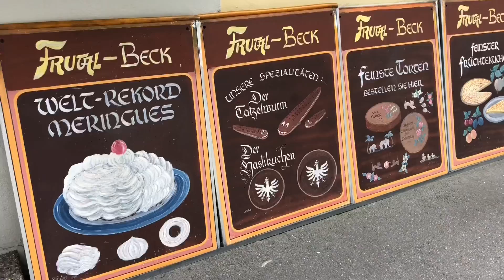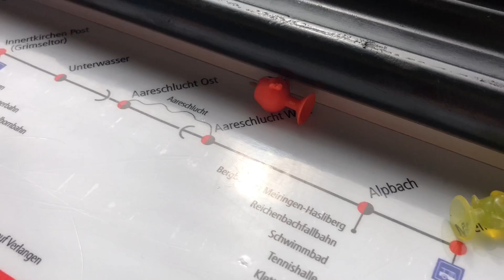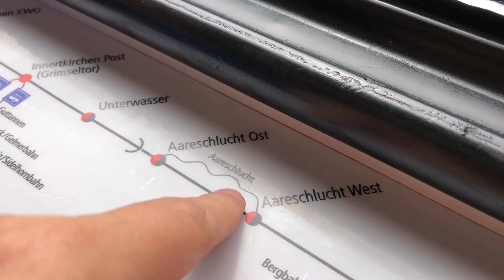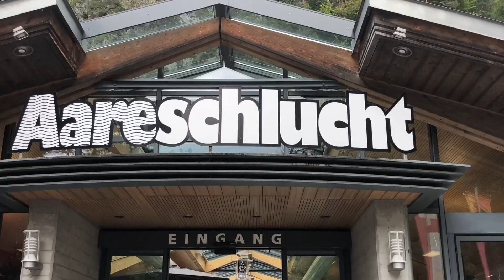Aareschlucht e Meiringen 🇨🇭| Sherlock Holmes | Canyon Rio Aare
🌹Se você me conheceu agora, muito prazer! Meu nome é Liana, sou engenheira de TI, trabalho e moro na Suíça, sou mãe, cuido do meu filho sozinha, viajamos o mundo e aqui conto um pouco da nossa vida por essas bandas.

👉 Porque o nome do canal?